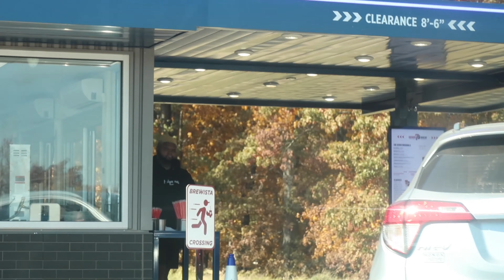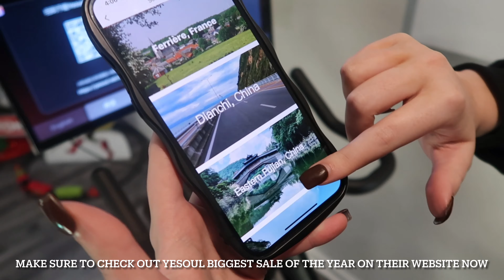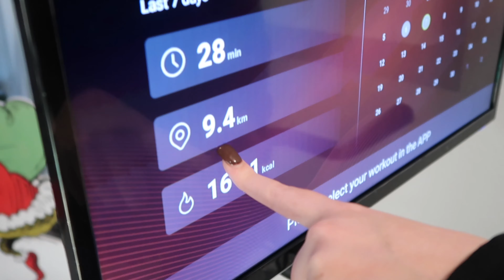VLOGMAS DAY 2☃️❄️☃️ New Bike, Q&A & Pizza Mukbang